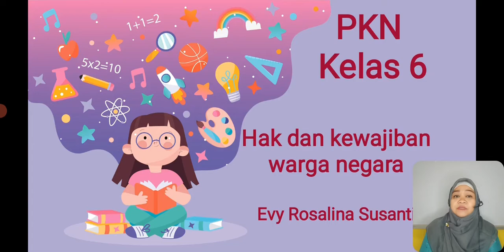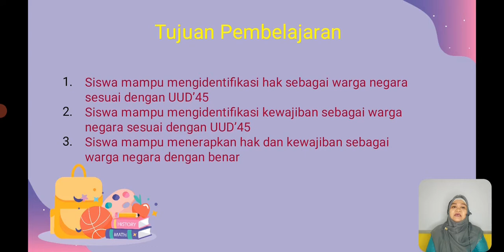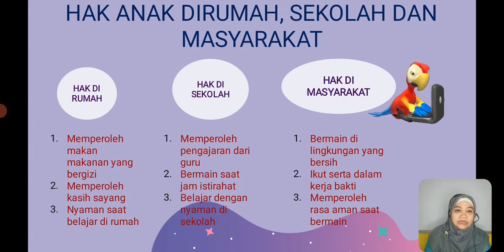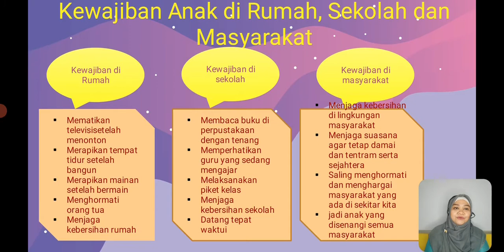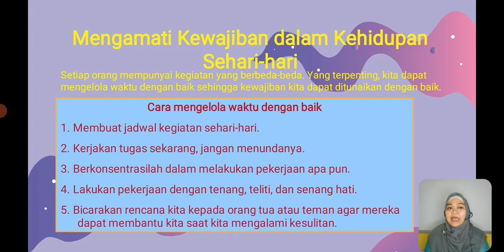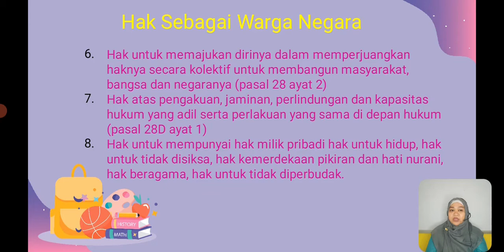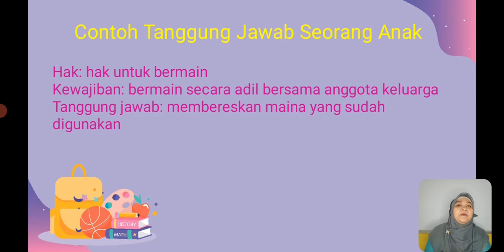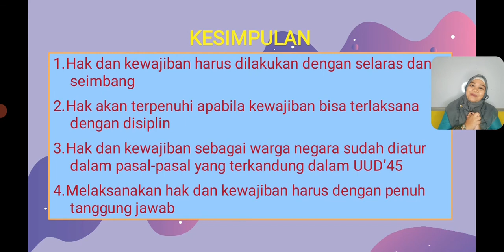BelajarbersamaSUKMA: Kelas 6 MI Islamiyah | Tema (PKN)